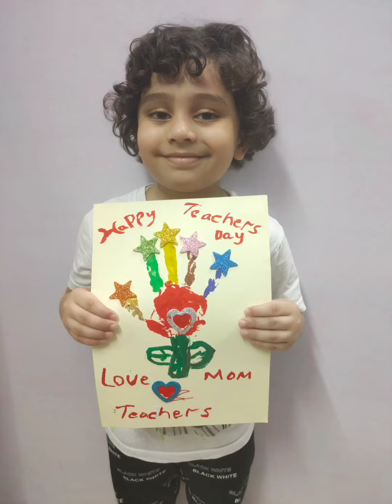Teachers day celebration 🙏